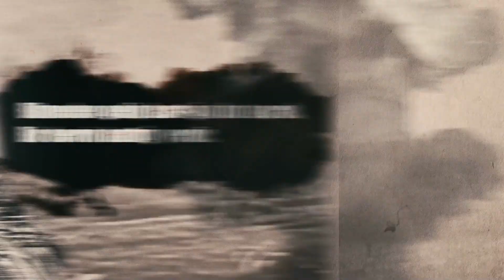Çanakkale Kara Savaşlarının 109'uncu yıl dönümü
Çanakkale Kara Savaşlarının 109'uncu yıl dönümünde, başta Gazi Mustafa Kemal Atatürk olmak üzere tüm Şehitlerimizi rahmet ve minnetle anıyoruz.🇹🇷